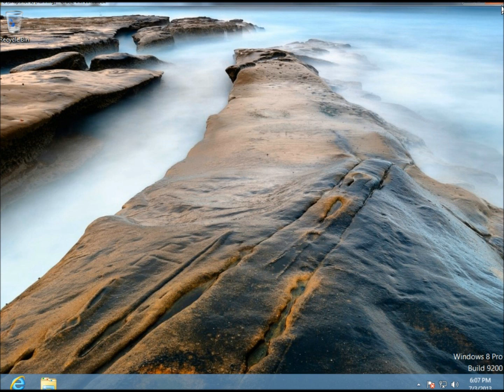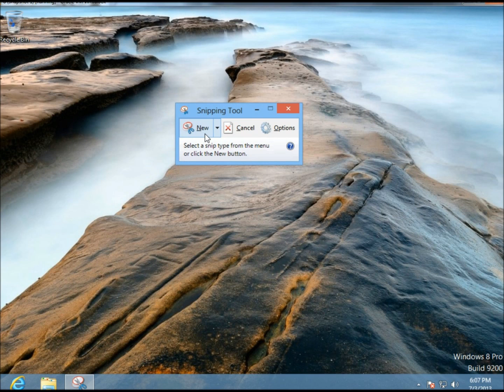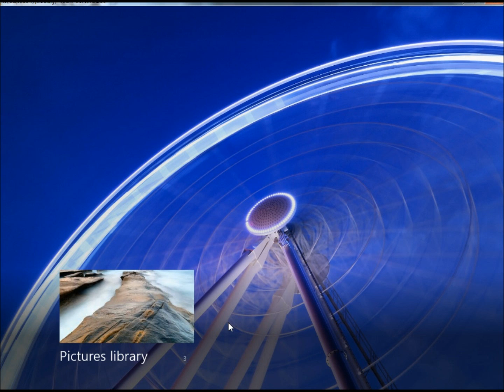Windows 8 / 8.1: Print Screen/Screenshots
In this video I show you two different ways to take screenshots in Windows 8/8.1. You can use the Print Screen key to capture the entire desktop or you can use the Snipping Tool to capture a specific area of the desktop.